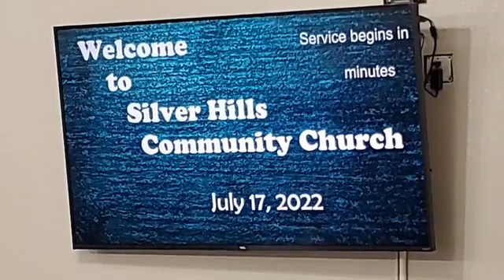July 17, 2022 SHCC Worship Service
Psalm 51
SHCC Worship Service
Pastor Ken Hansen